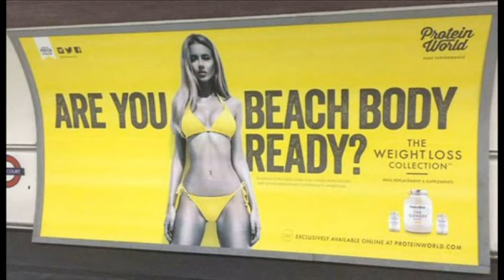Modeltypeface on the BBC (again)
Rebecca Pearson of blog Modeltypeface discusses the Protein World protests with BBC News presenter Emilia Papadoupoulos.